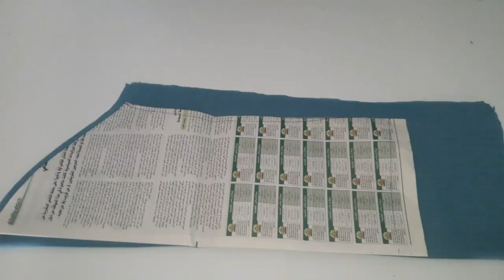HOW TO SEW A WOMEN'S SHIRT DRESS/ SEWING TUTORIAL FOR BEGINNERS